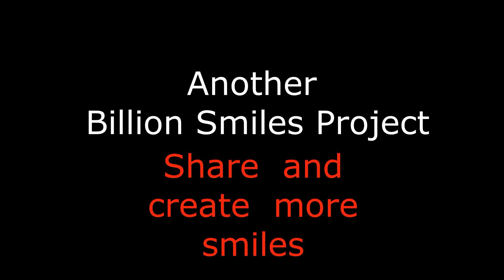Happy Birthday Asher - It's Your Birthday HOORAY! The Modern Birthday Song for Kids.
Happy Birthday Asher - It's Your Birthday HOORAY! The Modern Birthday Song for Kids Celebrate Everyone's  Birthday with a Better Birthday Song.